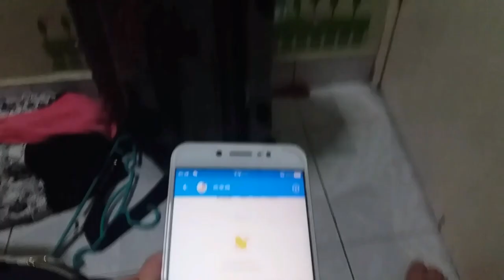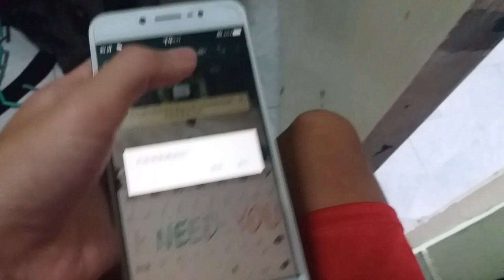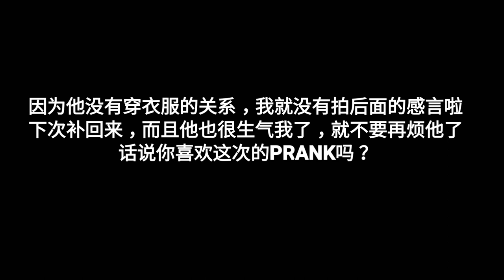【恶整 PRANK】趁他在打王者打到一半打电话给他 【PIERO LIM 雋喜】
【点击这里追走过我的动态】

又来多一次的PRANK啦！

【都市传说】【挑战 003】马来西亚15岁少年挑战【都市传说】【华人的禁忌】半夜12点照镜子+吹口哨：

 外行員 outlooker
AnimaJinx 傅長膨
 Joshua Se
 Bryson Lew 刘铠翔
KSI
JianHao Tan
miniminter
F2Freestylers - Ultimate Soccer Skills Channel
NOTGOOD GAMERS
三伏天道
ComedyShortsGamer
changyong
文王爷 官方主频道
 HandsomeDoge 帥狗
 Buried Alien
老吳 Laowu
小玉
查理 導演
CartoonHooligans
 阿源与沙子 Iven&Sandy
WEE'sLIFE Channel
Isaac Siew
ChrisMD
CodyHongTV
Collynn Ooi
nigahiga
Ｋａｉ　Ｈｅｎｇ　凯恒
Ｓｏｎｇｓｅｎ（宋聖）
Ｌｉｍ　Ｓｈａｎｇ　Ｊｉｎ
and more...